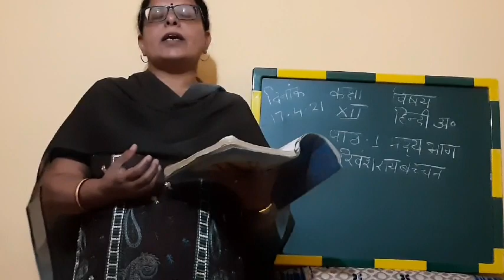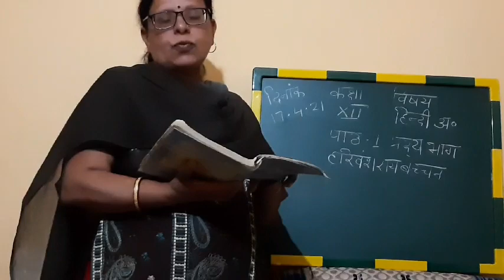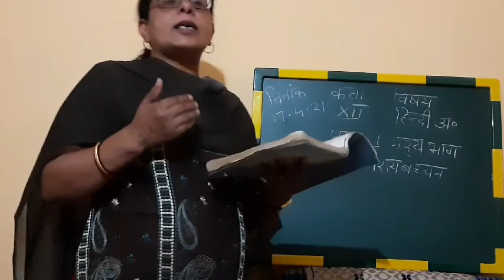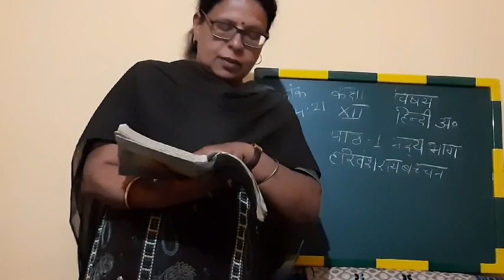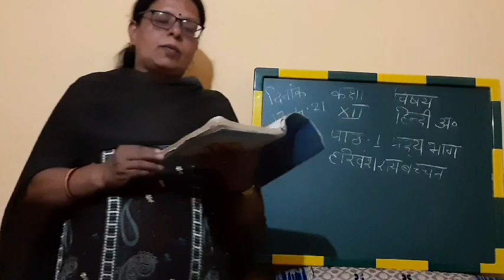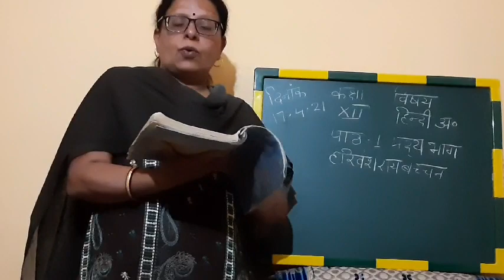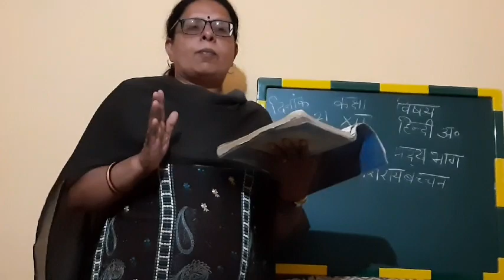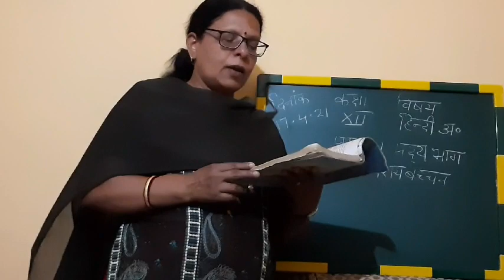Hindi class 12th, L2